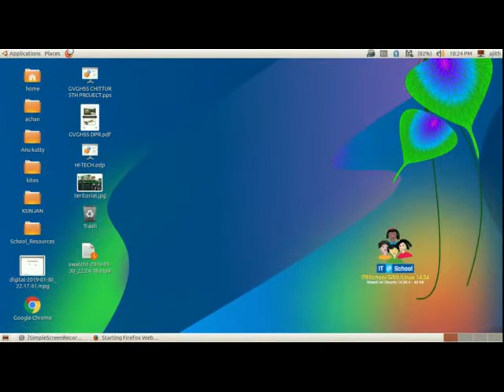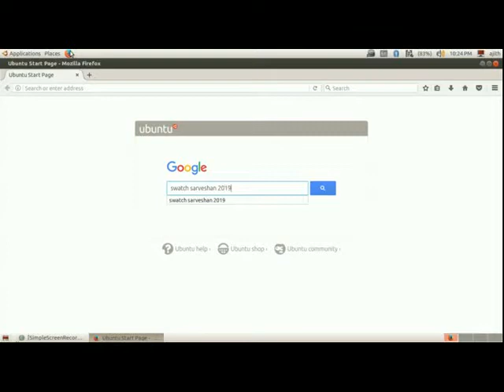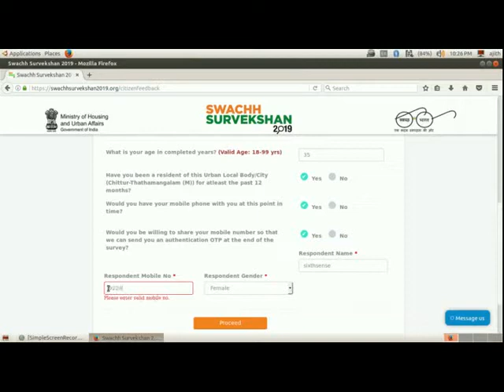നമ്മുടെ ചിറ്റൂര്‍ തത്തമംഗലം മുന്‍സിപാലിറ്റി ഇന്ത്യയില്‍ ഒന്നാമത്..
VOTE FOR CHITTUR THATHAMANGALAM MUNICIPALITY